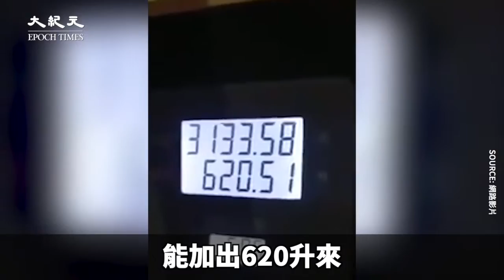中石油加油站做手腳，油表空走大大超出油箱容量【中國新聞】 | 台灣大紀元時報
590升油箱加出620升的油，剛好多了5%。明擺著坑錢，站長轉頭不語。